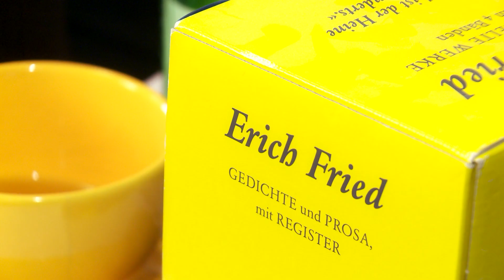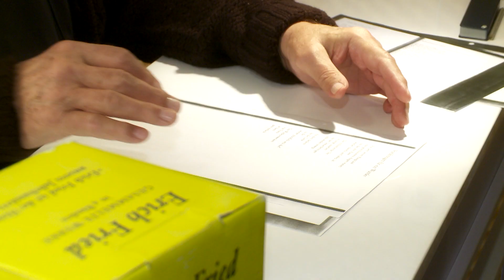Frank Hoffmann & mg3 - In Nähe und Wärme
Ausschnitt aus der CD Produktion "Was es ist".
Frank Hoffmann liest Gedicht von Erich Fried zur Musik von mg3

Martin Gasselsberger - Klavier, Komposition
Roland Kramer - Bass
Gerald Endstrasser - Schlagzeug